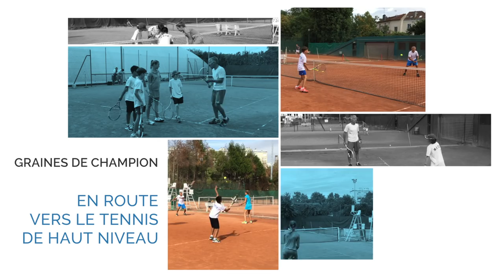En route vers le tennis de haut niveau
🎬 Interviews et réalisation vidéo : ZR Prod - Le Zèbre Rose Productions